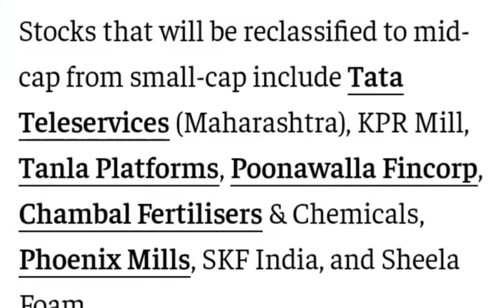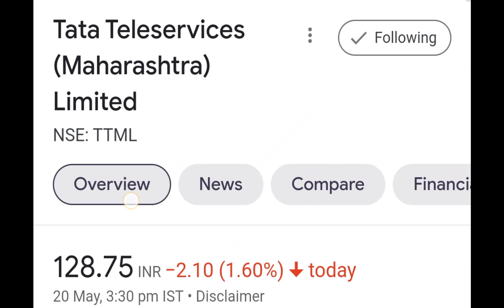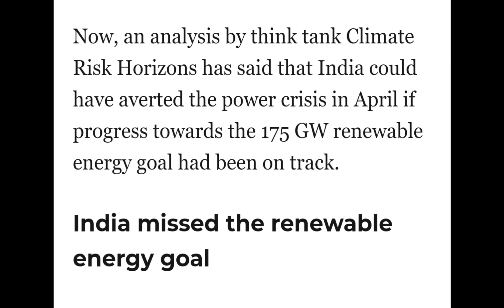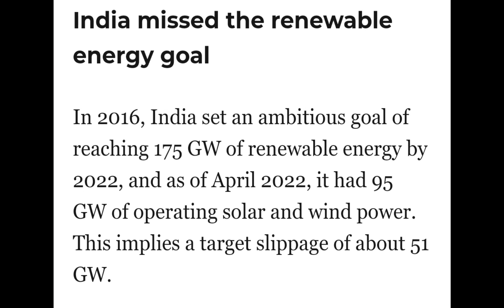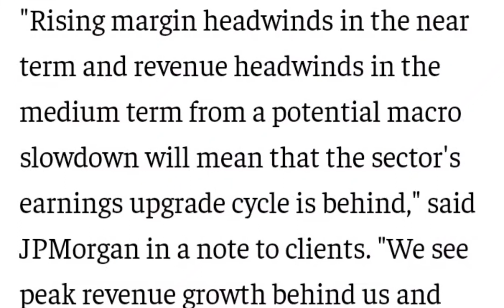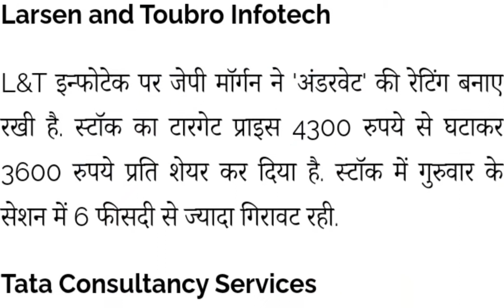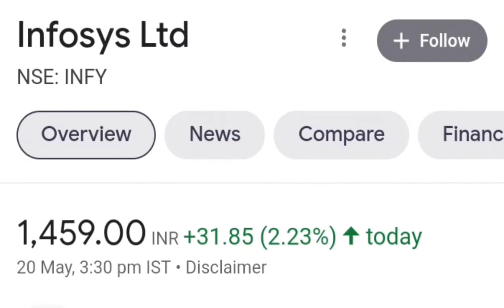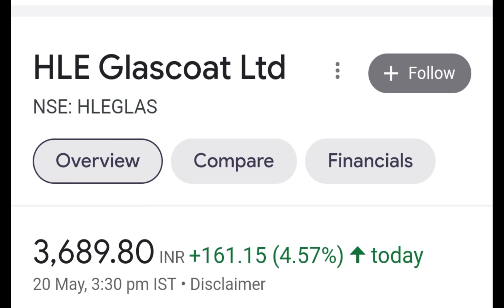10:1, 5:1 SPLIT 🔥 TATA POWER SHARE | SUZLON SHARE | TCS SHARE | INFOSYS SHARE | WIPRO SHARE | TTML